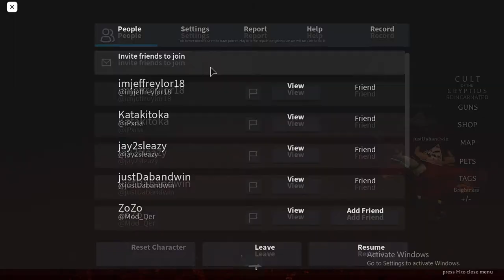SIREN HEAD IS DUMB SCARY [CULT OF THE CRYPTIDS]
In this video I play Cult of the cryptids. I played it with my cousins.